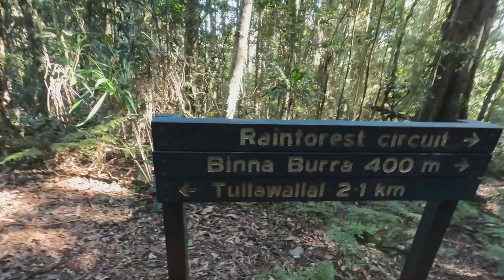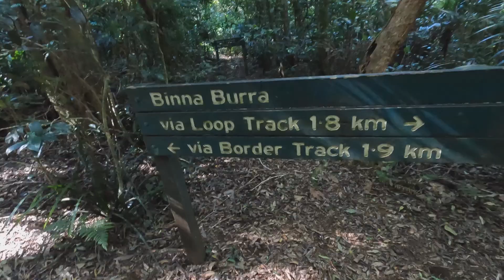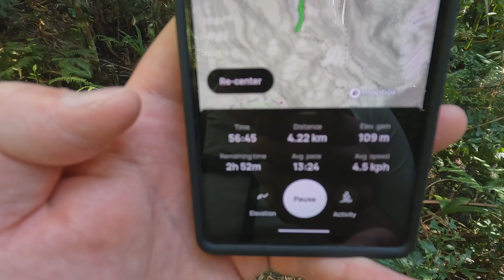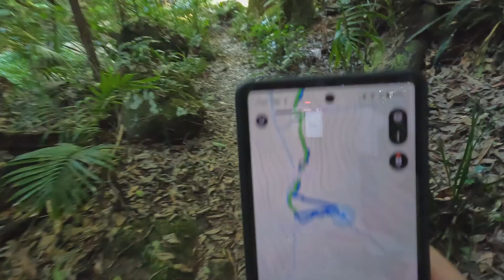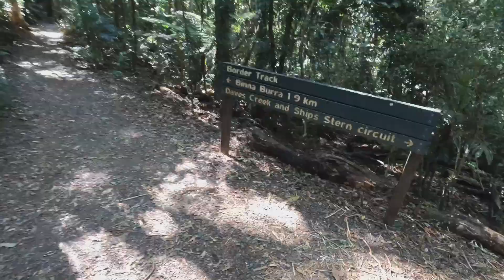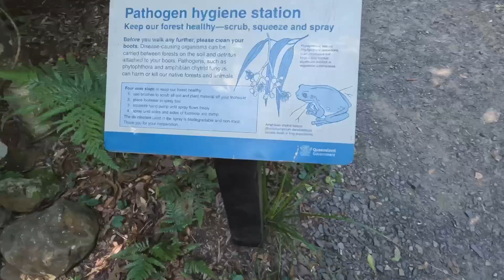Brandon does Coomera Falls, Binna Burra Lamington National Park | Episode 26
Brandon's first solo hike, headed out to Binna Burra for a longer hike to the beautiful Coomera Falls (and his first time vlogging)!  Some really spectacular views met with some first aid hardship, at least a 2 inch blister on his heel!

📷 Tech:
Cameras:  GoPro HERO 10  and  Google Pixel 6

🎶 Music East Love, Shades of You

Hello and welcome... so glad you found your way here to hang out with me!

I am a Canadian turned Australian dental student, currently studying in Gold Coast, Queensland. This is an experience of a lifetime, so come along with me while I document dental school and life in Australia!

Connect in the comments if you have any questions or if you would like to see anything particular about life in Oz.

While the journey is ever-evolving, the mission remains the same

If you have read this far, you are the best!

❤ Jen Ruskowsky,   2023